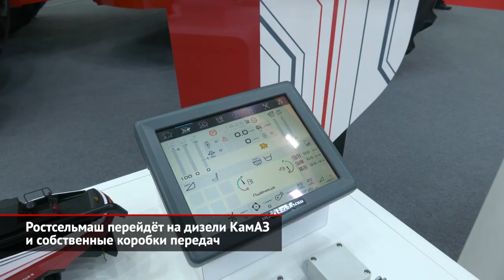Ростсельмаш перейдёт на дизели КамАЗ и собственные коробки передач | Новости с колёс №2220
Московская выставка «Агросалон» раскрыла тенденции импортозамещения в сельхозиндустрии. Собственные трансмиссии вместо закупных уже внедрил петербургский Кировец. Обширные планы и у Ростсельмаша. Олег Стецюк: «На выставке представлены три серии тракторов — это универсальный пропашной трактор 1000-й серии (у меня за спиной) мощностью от 270 до 370 (линейка) лошадиных сил. 2000-я серия — это тракторы общего назначения, наиболее популярный, скажем так, сегмент сейчас в Российской Федерации — мощность 380 и 405 сил. И самые мощные тракторы, которые производятся в России в настоящий момент, это тракторы 3000-й серии мощностью до 583 лошадиных сил». Младшая тысячная серия должна была выйти на рынок в этом году, но из-за санкций серийное производство отложено на 2024-й. А пока модель продолжит гидравлические и трековые испытания. Олег Стецюк: «Трековое испытания, например, — это 300 тысяч циклов по кочкам с нагрузкой. То есть это реально десятилетняя нагрузка на трактор, по сути дела, воспроизводится всего лишь за полгода в трековых условиях». Главная трудность — найти замену двигателям Cummins. Если тяжёлым тракторам подойдёт новая двенадцати- или тринадцатилитровая «шестёрка» КамАЗ-910, у которой есть вариации от четырёхсот до шестисот сил — то для тысячной серии нужен аналог девятилитрового 366-сильного Камминза. Временной заменой выступит китайский Weichai, но дальше ростовцы нацелены перейти на российские моторы. Олег Стецюк: «Ну на самом деле не так уж и много вариантов у нас. Есть, например, двигатель ЯМЗ до 340 сил. Ну на наш трактор, наверное, не совсем подходит. Есть двигатели КамАЗ: например, 12-литровый. Сейчас они тоже говорят об этом: они считают это самым современным двигателем в России. Некоторые российские двигатели ещё не готовы для серийного выпуска. А Китай, он зачастую отработан уже». А роботизированные коробки PowerShift Ростсельмаш заменит агрегатами собственной разработки! Олег Стецюк: «Уже к 2025 году у нас будут стоять все коробки российского производства. В частности, компания „Ростсельмаш“ будет производитель — собственной разработки. Не только механическая трансмиссия, но и автоматические трансмиссии. Я считаю, это большой шаг вообще для сельхозиндустрии». Помимо нового производства трансмиссий, Ростсельмаш готовит и расширение линейки машин — в ближайшие три года появится ещё одна, самая младшая модель трактора мощностью от 170 до 250 сил. Ради этого в 2023 году в Ростове-на-Дону запустят новый завод. Но об этих перспективах мы расскажем отдельно.